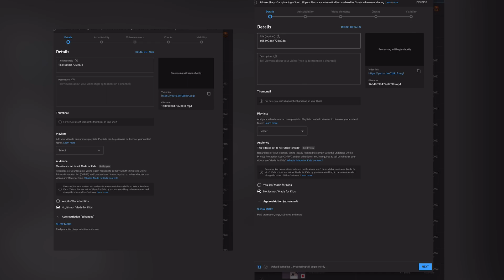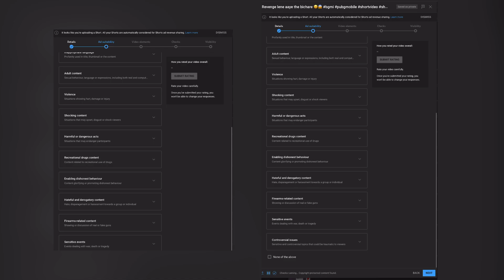How to upload shorts in high quality | Shorts video ko high quality mai kese upload kare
Social

how to upload HIGHEST quality videos on YouTube

How To Increase Free fire Shorts Video quality / upload 4k short video

How To Maintain Video Quality on Youtube While Uploading | How To Upload High Qwality Youtube Video

YouTube Shorts VIRAL करने का सही तरीका😱🔥| How to Upload & Viral Short Video (without Google Ads)

How to upload shorts in high quality
How to upload short video in high quality
Short video ko high quality mai kese upload kare
Short ko high quality mai kese upload kare
Short video ko YouTube pr kese high quality mai upload kare

How to upload shorts in high quality 2023
How to upload short video in high quality 2023
Short video ko high quality mai kese upload kare 2023
Short ko high quality mai kese upload kare2023